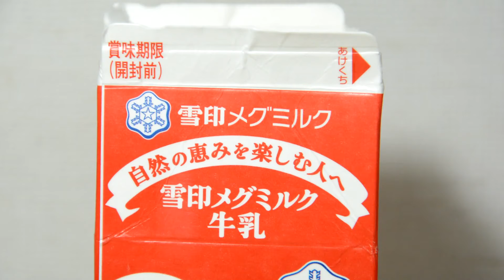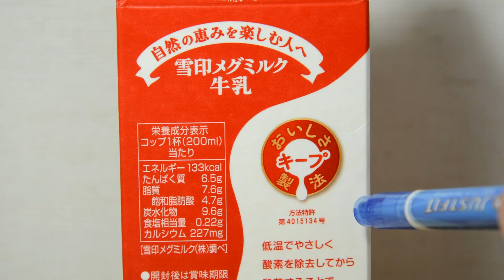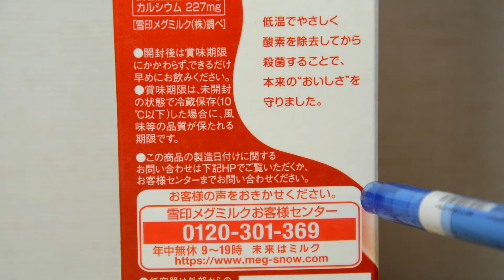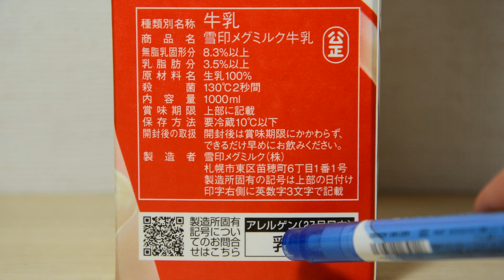【Belajar Bahasa Jepang】Berlatih membaca bahasa Jepang bersama / susu Megu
メグミルク牛乳

↑　Klik